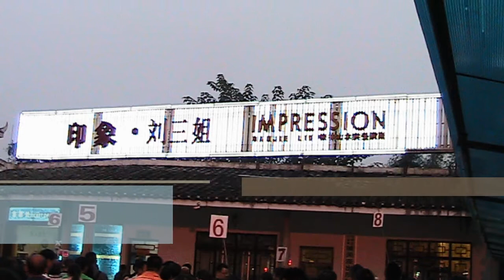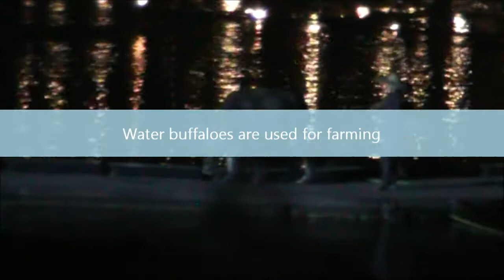Guilin Impression Liu San Jie - Amazing Performance on Water - China Tours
Incredible Performance on Water - Liu San Jie, Guilin, China Tours. One of the must see performance when visiting Guilin. Taken on a Canon Video Camera on our Nexus Holidays